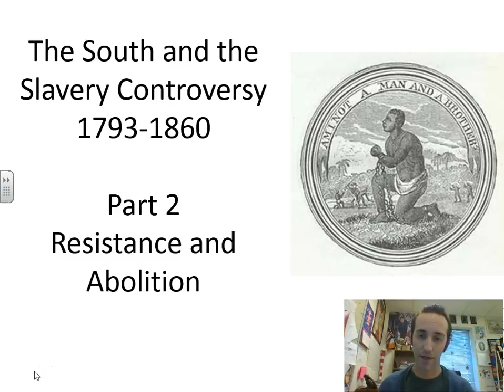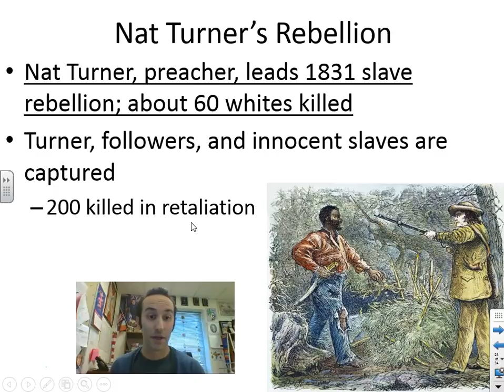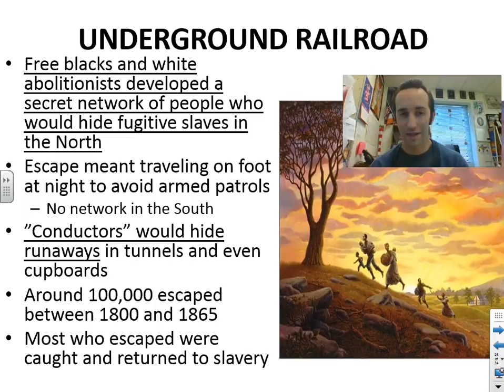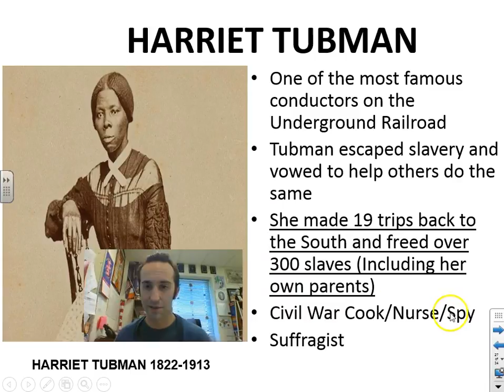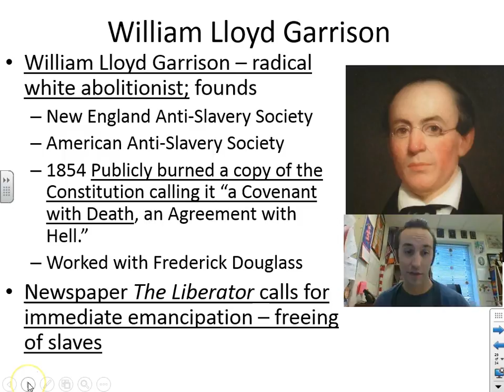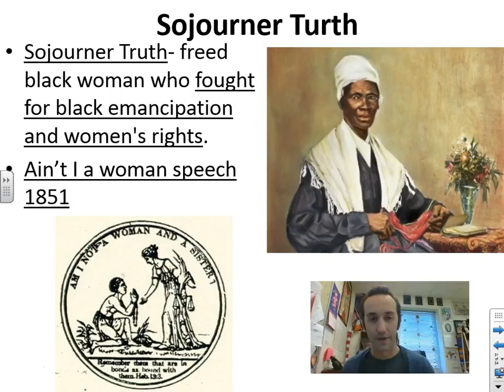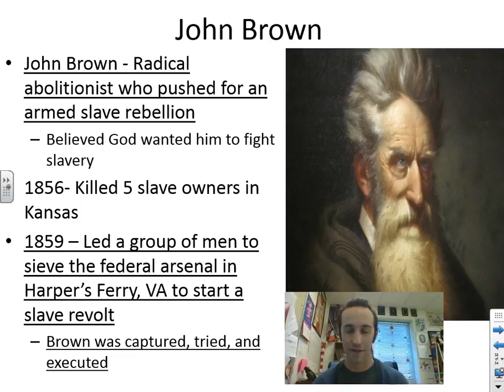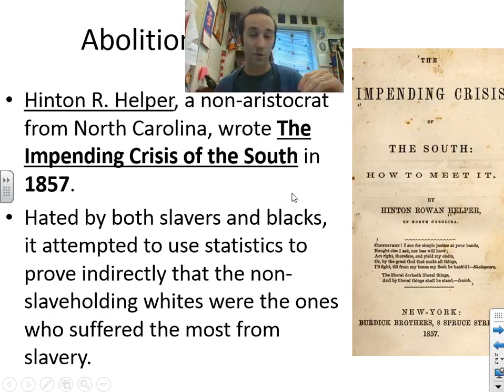Civil War 2 - Abolition